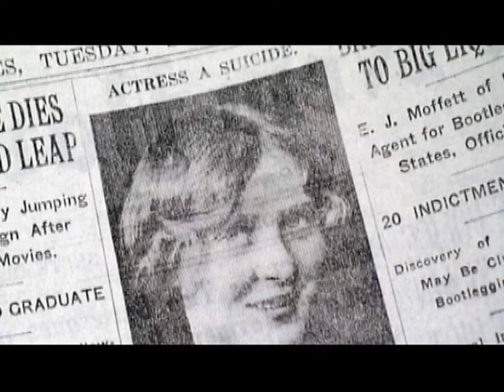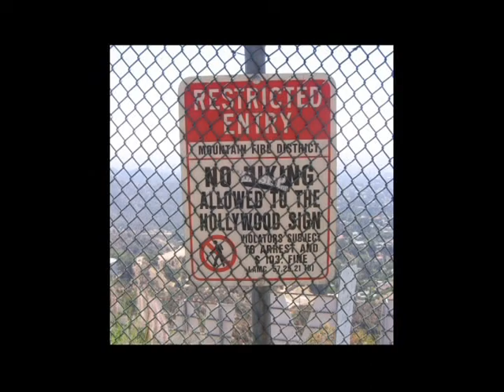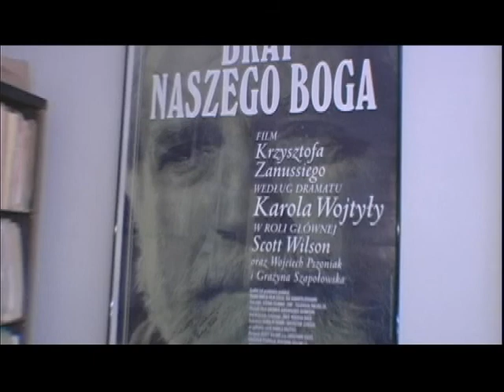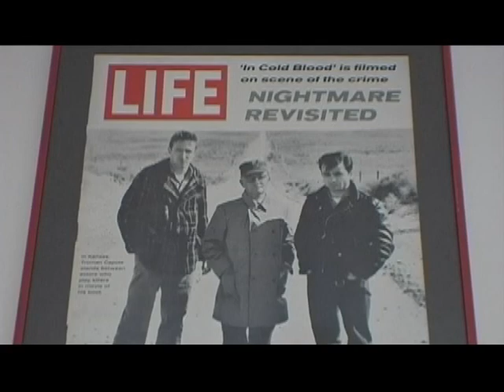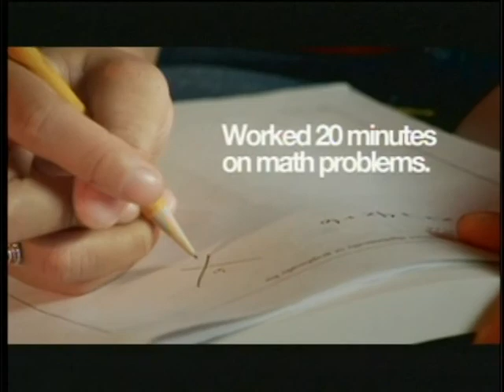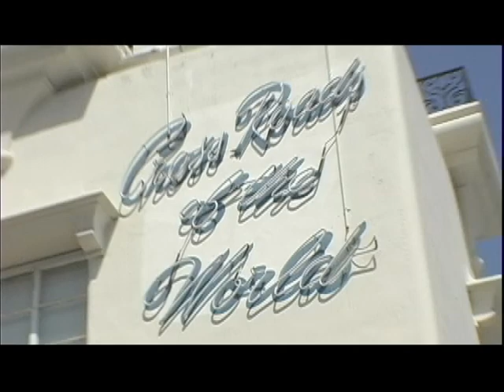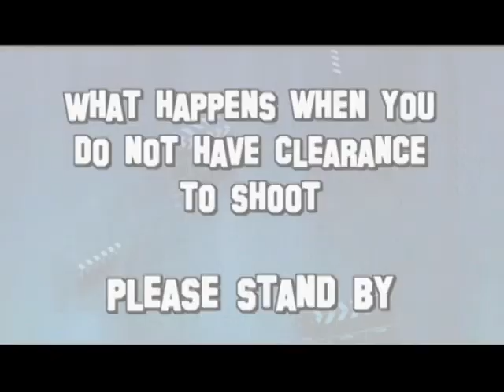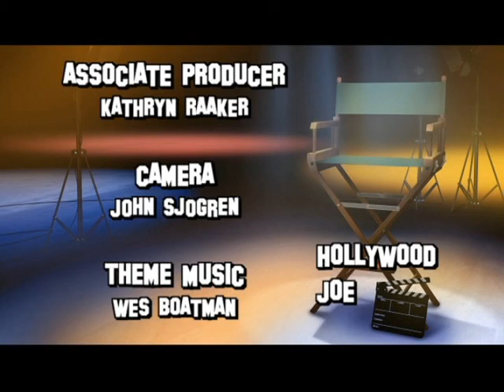Hollywood Joe - Episode #3 (Special Guest: Scott Wilson, Actor)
"Hollywood Joe" Estevez takes you all around Hollywood as only Joe can - with some wonderful stories and wonderful friends.